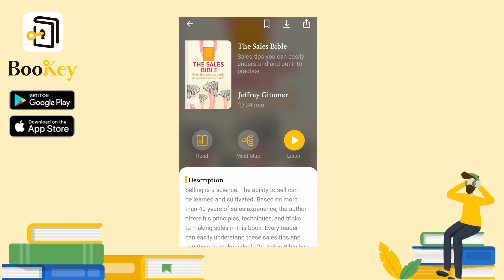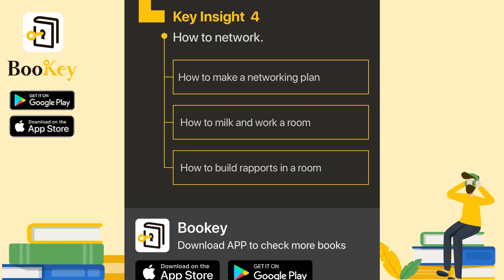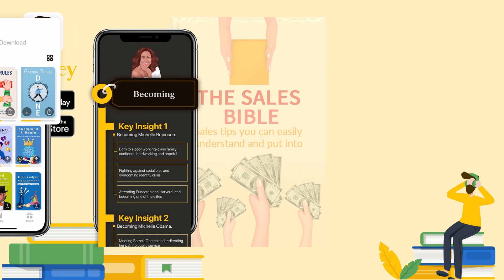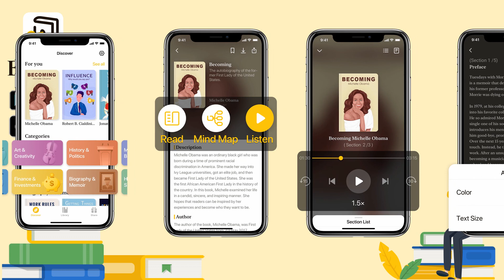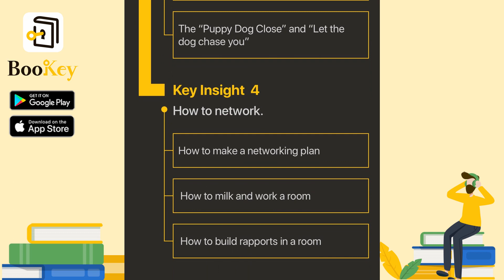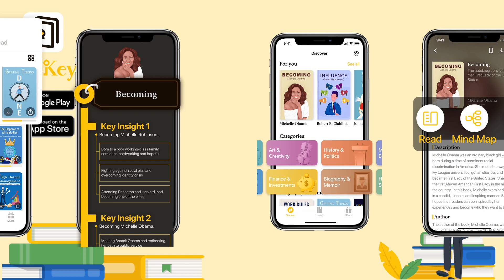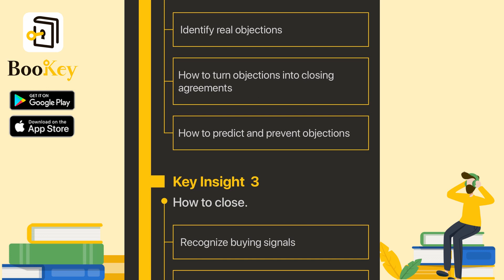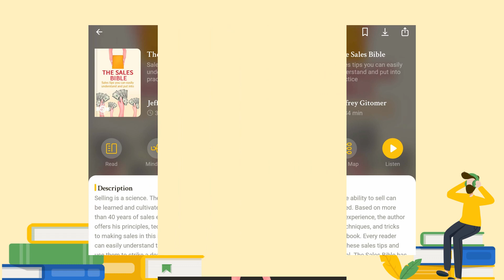🔥🔥The Sales Bible by Jeffrey Gitomer (Summary) -- Sales Tips You Can Easily Understand and Put Into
Imagine the following situation. You are a salesperson, and you are trying to sell a product to a prospective customer that you are meeting for the first time. As soon as you’ve introduced yourself and your product, however, the customer immediately says no. What do you do now?

The author of this book often faced rejection when selling products. In 1992, The Charlotte Observer published an article about him and his sales skills, which earned him some popularity. So, he decided to sell himself to the journal. And what did he want to sell? The answer was, his sales experience and techniques. He wanted to have his own column in the journal, where he could write about his sales advice. But he was immediately rejected once he made his proposal. He was told, “It'll never happen.” Hearing this objection, he wasn’t discouraged, but instead said, “No, it'll never happen here.” Just one hour later, he struck a deal with the Charlotte Business Journal to publish a weekly column.

The objection, that is, a reason given by the client for why they refuse an offer, is an experience every sales person will have. It's almost a requirement of the business. But does receiving an objection necessarily signify failure? What should a salesperson do after the other person objects to their offer? The Sales Bible, which we will unlock today will give you the answer. In addition to teaching you strategies to combat objection and rejection, it offers many other tips for the beginning and closing of sales. It will also help you improve your networking skills. In other words, it’s almost like an encyclopedia of sales strategies.